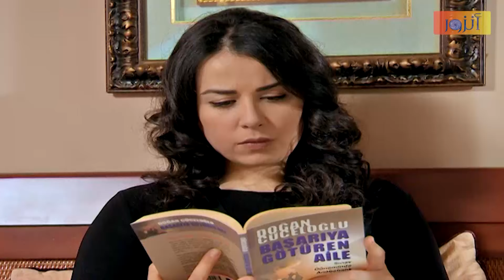مسلسل نقوش متنوعة ـ الحلقة 131 مائة وواحد وثلاثون كاملة ـ الجزء الثاني | Nokosh Motanwea HD